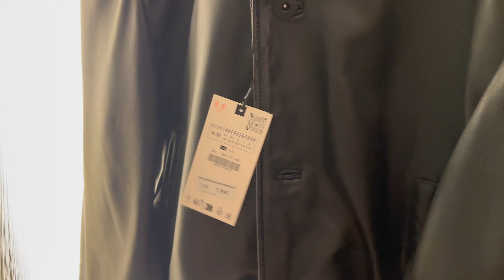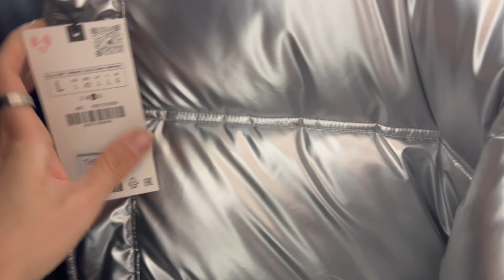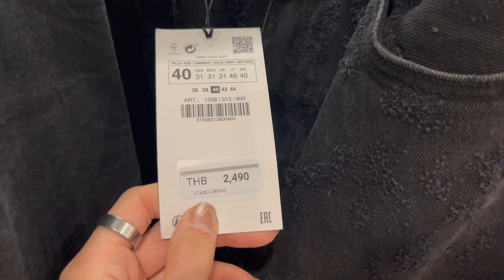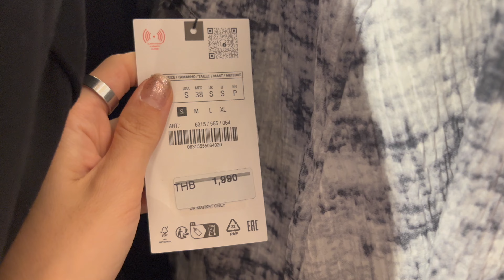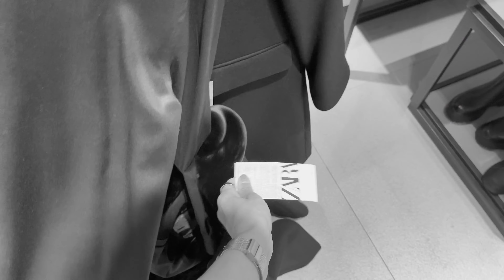MODA MASCULINA | ZARA MEN + WINTER 2024 | COLEÇÃO INVERNO | SHOPPING DAY new in | Bangkok Fashion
✅ Looks INSPO:
CAMISAS MASCULINAS

Sejam bem vindas ao nosso grupo! ✨
Aqui você será avisado dos meus cupons de desconto, ofertas relâmpago, e onde encontrar os looks mais tendência do momento! 💕